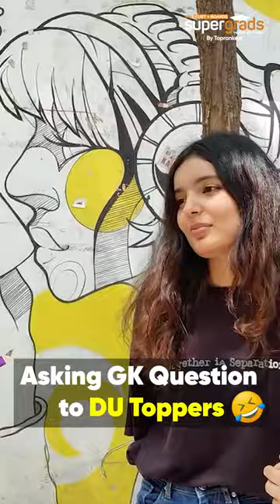Let's check GK of Delhi University Students | CUET 2023 GK Questions